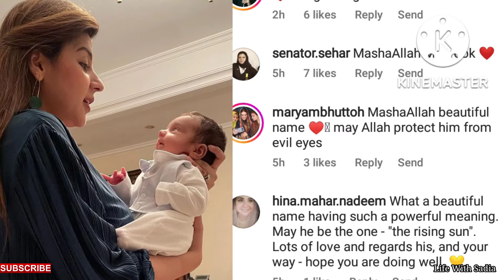Bakhtawar Bhutto 2nd baby boy pics / Bakhtawar Bhutto second son name / Bakhtawar bhutto sons names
Bakhtawar Bhutto shared the name of her 2nd son, So in this video I am sharing Al details about bakhtawar Bhutto second son name and his name meaning